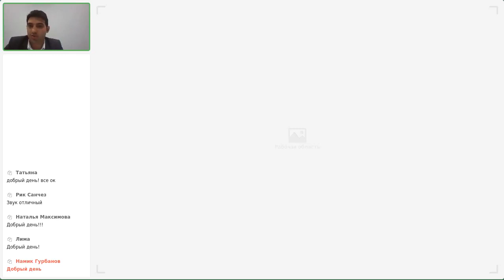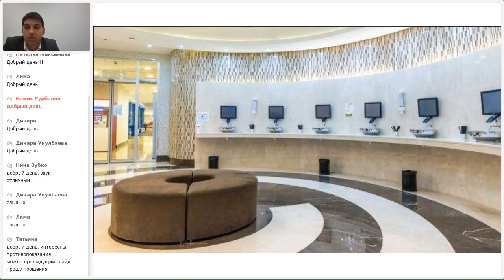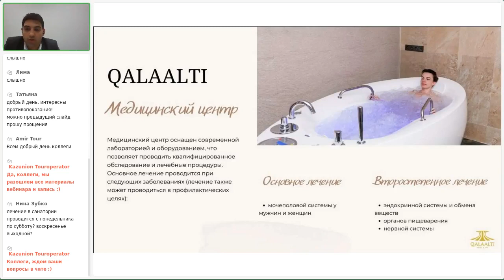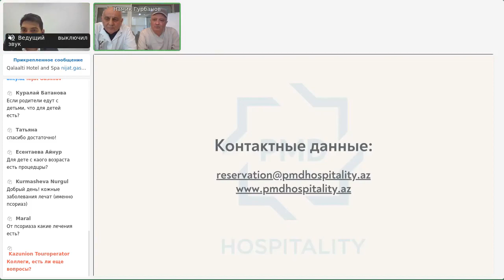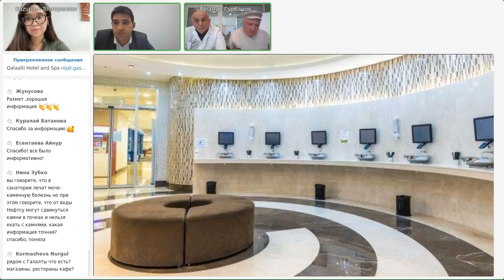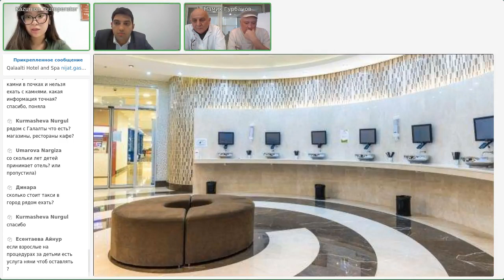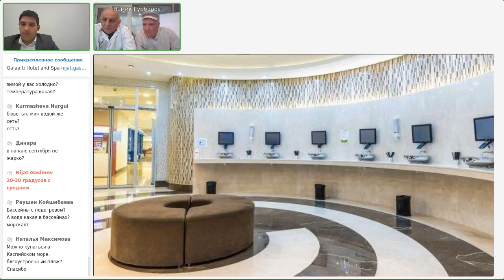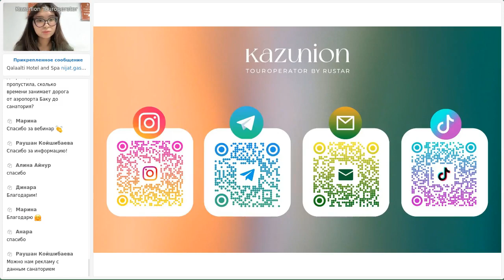Азербайджан: обзор отеля Qalaalti Hotel and Spa